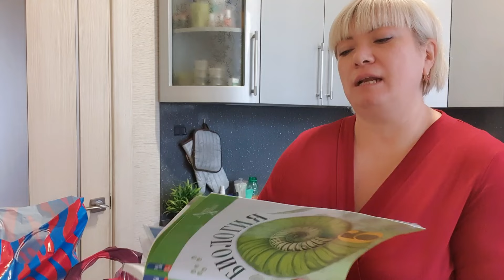Гуляем. Распаковка всего. Новый спортивный костюм. Барьер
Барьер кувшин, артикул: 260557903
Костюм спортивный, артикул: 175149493